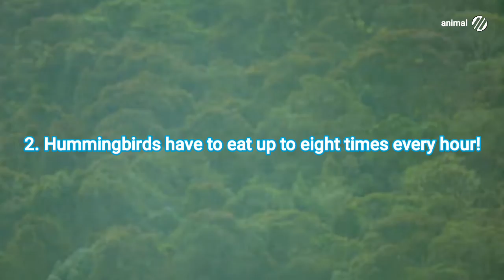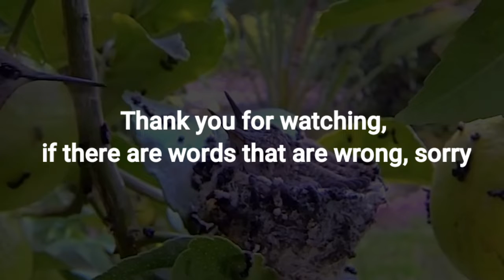9 INTERESTING FACTS ABOUT HUMMINGBIRD IN THE WORLD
One species of hummingbird is the smallest bird in the world.
Hummingbirds have to eat up to eight times every hour.

Most hummingbirds don’t like the cold.

Hummingbirds are the only birds in the world that can fly backward.

Hummingbirds are ridiculously tiny.

Hummingbirds have many natural predators.

Hummingbird eggs can weigh as much as 10% of their mother’s body weight.

Hummingbirds hibernate at night, so they don’t starve.

Hummingbirds are one of the most aggressive species of birds!